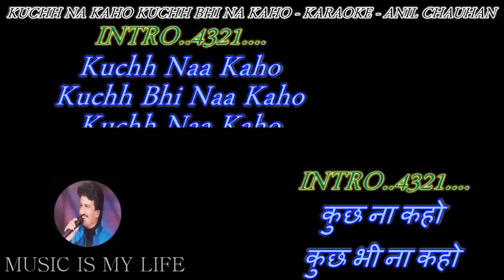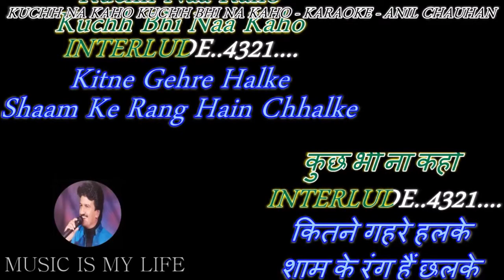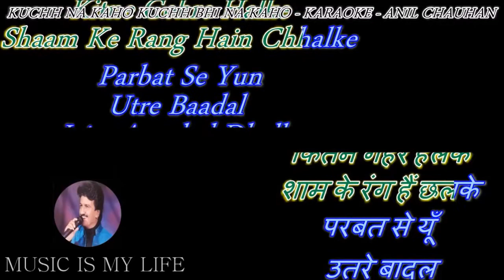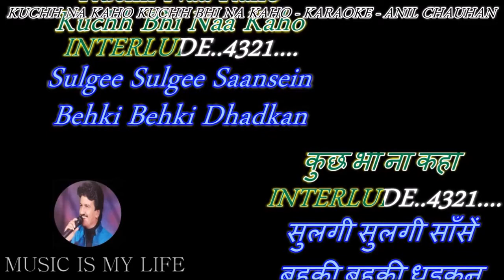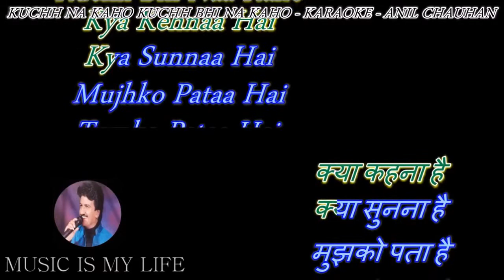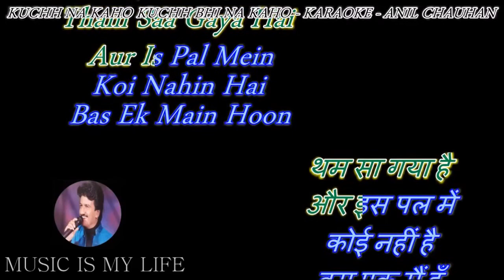Kuchh Na Kaho IN SCALE D